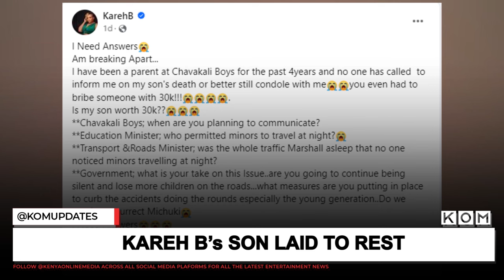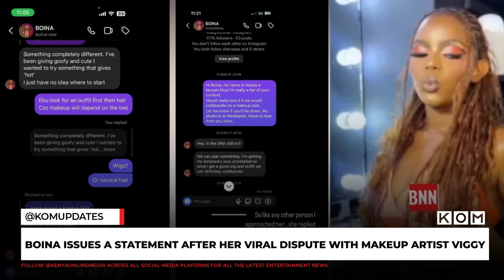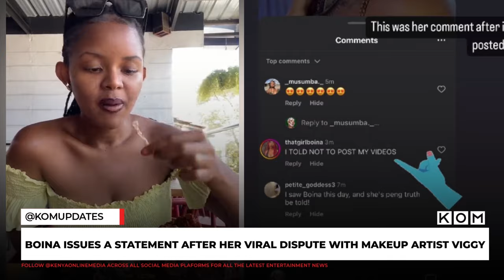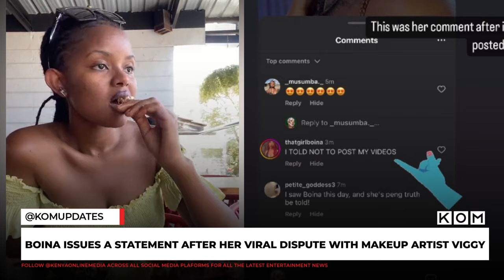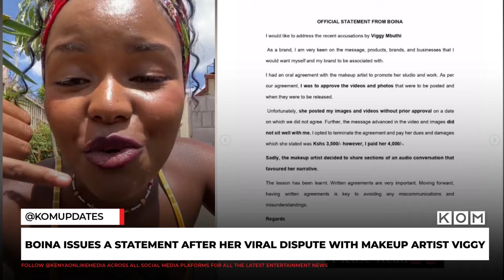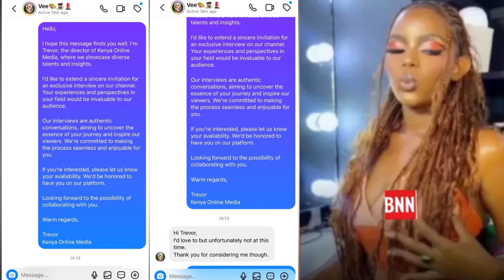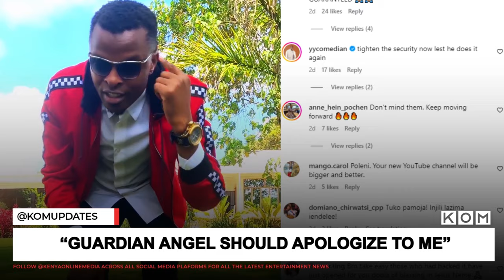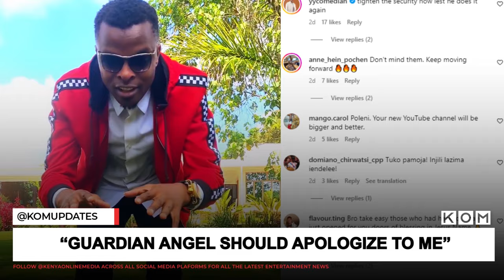Njugush Buys New Minibus | Ringtone Apoko Beefing With Guardian Angel | Kareh B Son Laid To Rest!